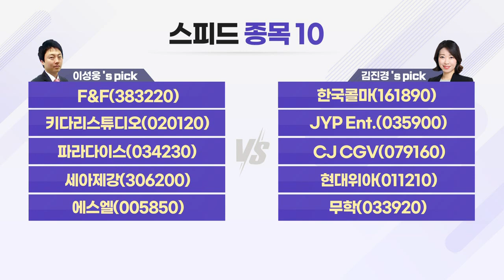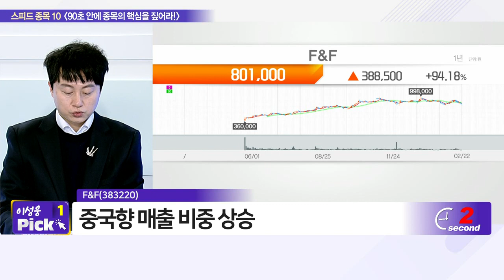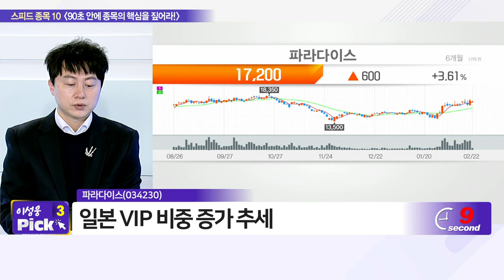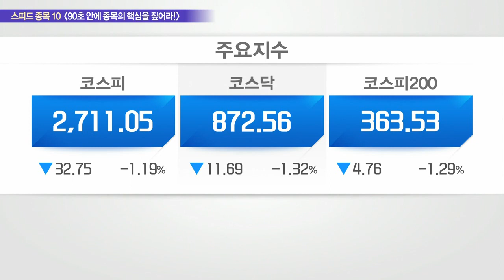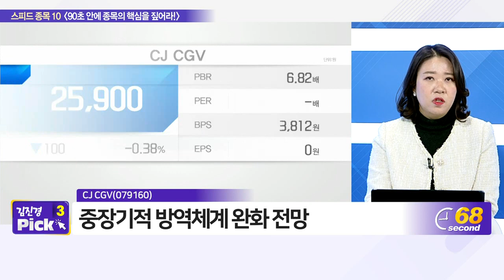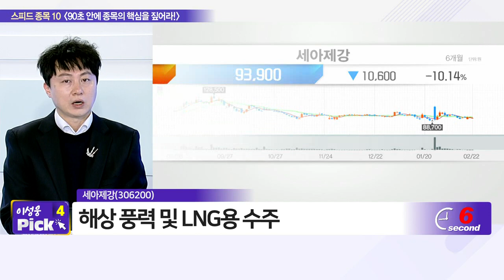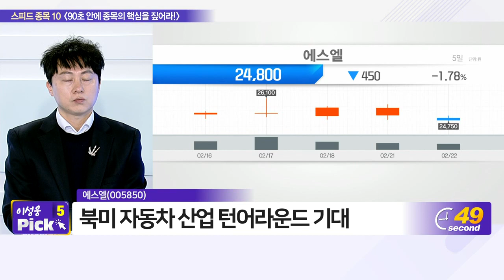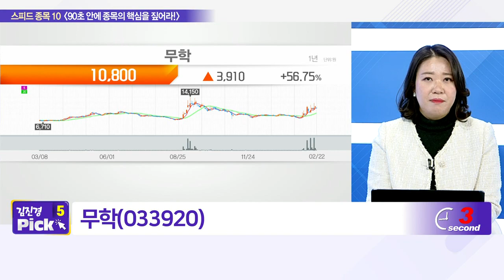F&F, 한국콜마, 키다리스튜디오, JYP Ent., 파라다이스, CJ CGV, 세아제강, 현대위아, 에스엘, 무학_스피드 종목 10 (20220222)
- F&F(383220)
- 에스엘(005850)

- JYP_Ent.(035900)
- CJ_CGV(079160)
- 현대위아(011210)
- 무학(033920)